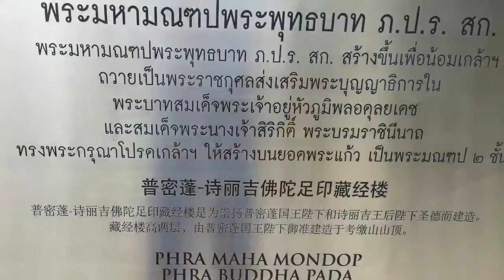Thailand August 2016